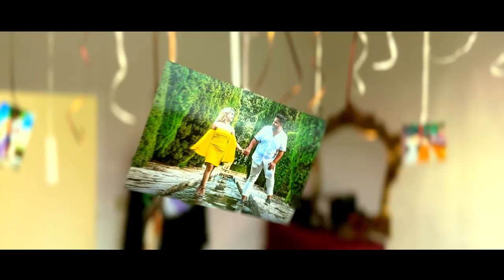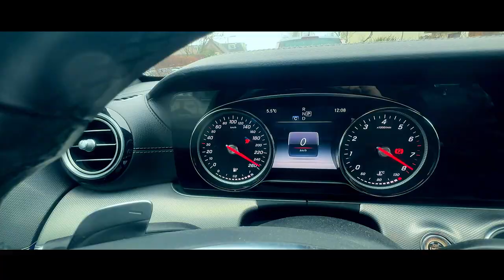Svatben Klip na Erdinc & Esmeray 18.02.2023 Berlin